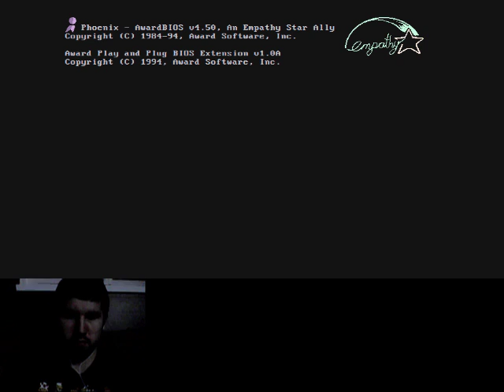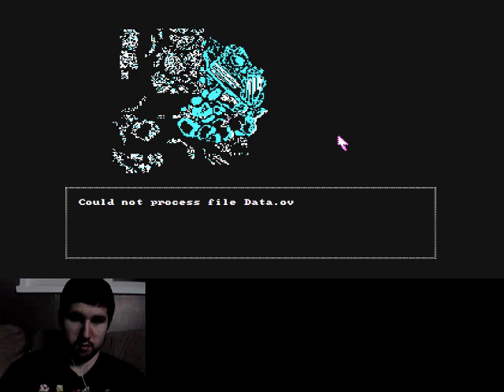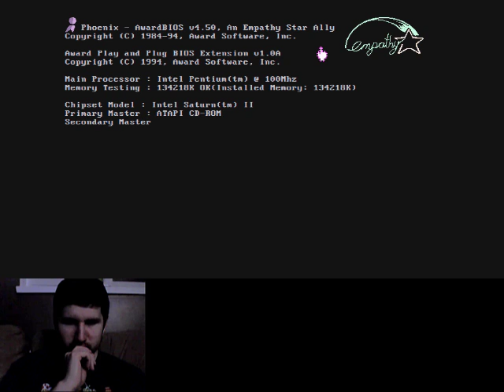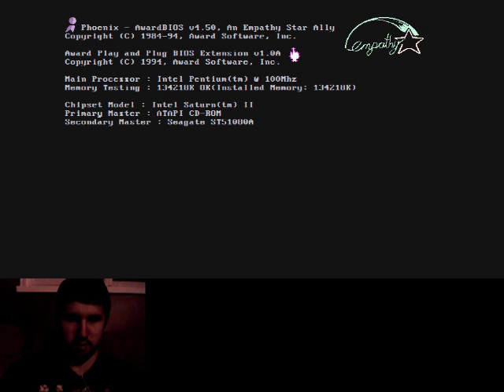Forgotten Blade Game By Sophia Park Extra Content ProJared Missed!!!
全100％のビデオゲームのチュートリアル Full 100% Video Game Walkthroughs Forgotten Blade Game By Sophia Park Extra Content ProJared Missed!!!